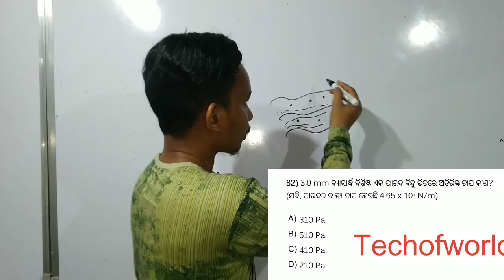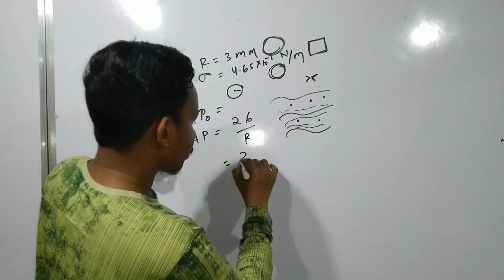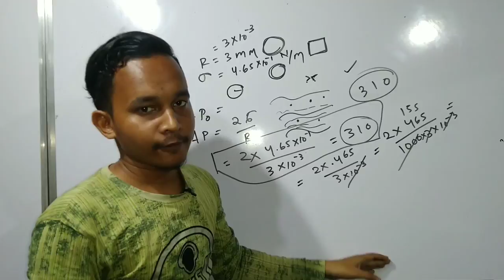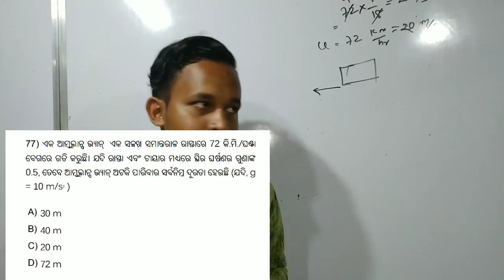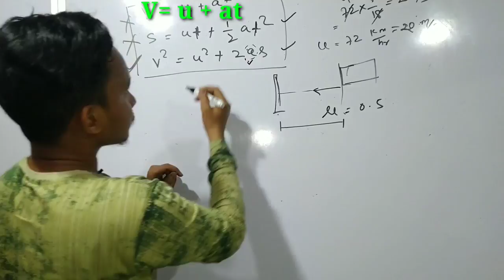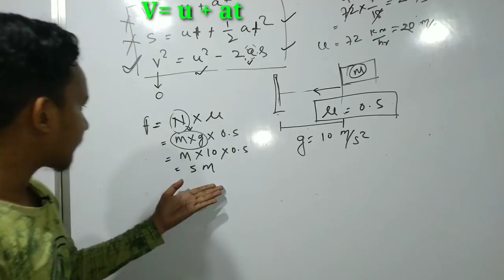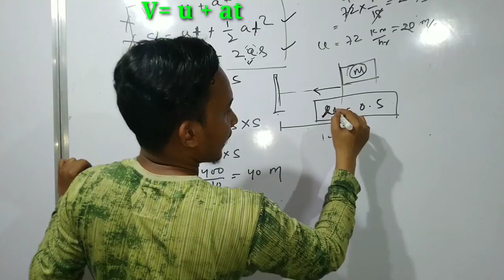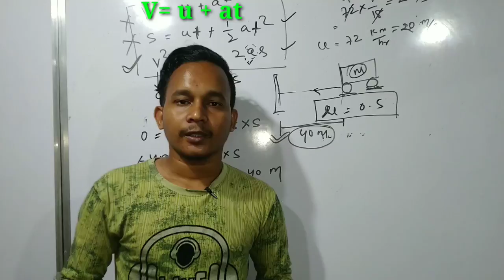P-18 !! CT Exam Science Numerical Questions 2019 !! CT Entrance Previous Year Question 2019 !!